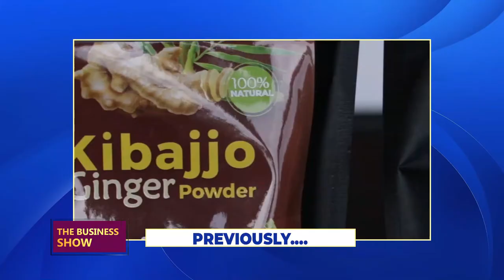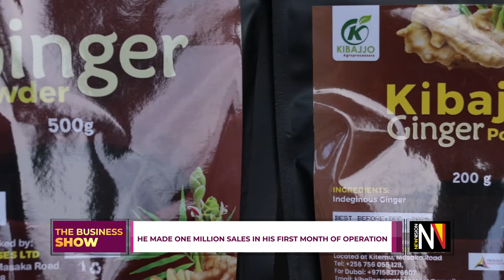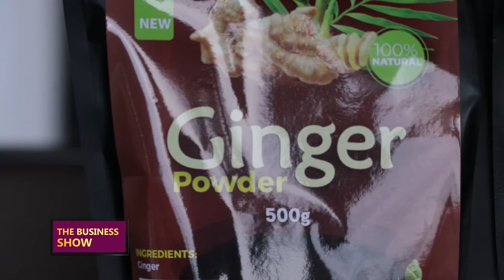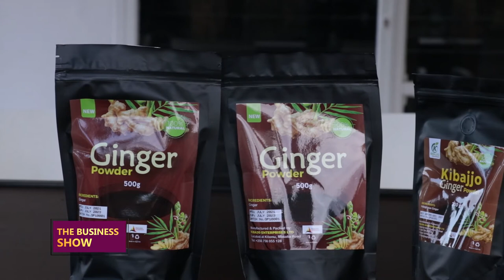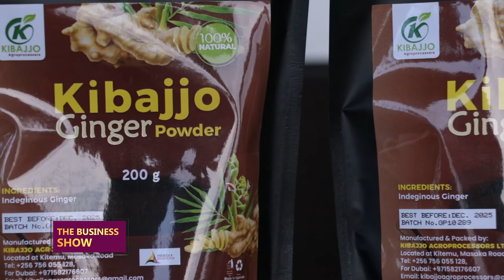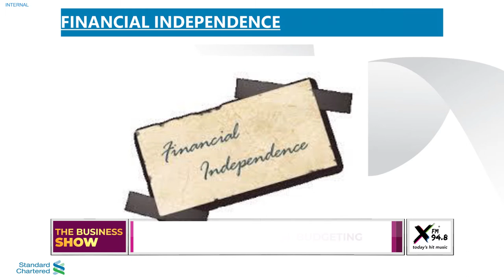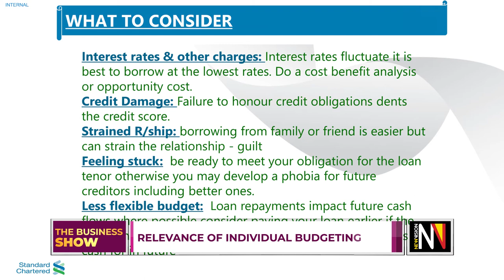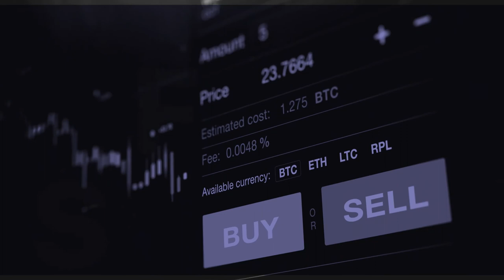TheBusinessShow: Reaping from Ginger growing